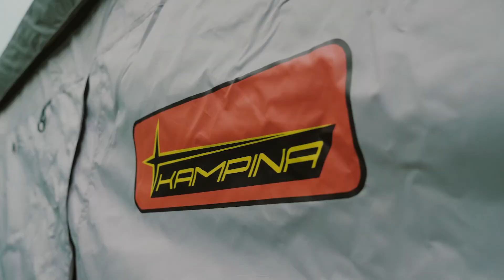Внедорожный прицеп кемпер капля Навигатор 2 | Дом на колесах от Лаггар Про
Здравствуйте друзья! На наши прицепы обратили внимание и европейцы. И вот спешим поделиться этим знаменательным для нас событием. Первые образцы «Навигатор 2» помимо Германии уже отправлены и в Нидерланды. В этом году 9 октября они будут принимать участие в тематической выставке, посвященной кемпенгу.

Представители компании «Trail Tracker» (Нидерланды. Ссылка или railtracker.nl), уже провели ходовые испытания и провели три дня на природе с нашим «Навигатор 2». В итоге прицеп получил высокую оценку, чему мы очень рады.

Безусловно каждый наш клиент вносит свой вклад в модернизацию и улучшение готовой продукции. Это относится и к освоению новых рынков. В связи с этим уже сейчас ведутся работы по модернизации рам, ходовых и других элементов наших прицепов. О чем более подробно обязательно сообщим Вам друзья.

Представляем Вашему вниманию видео ролик с «Навигатором 2» в главной роли. Именно этот прицеп будет выставлен на выставке в Нидерландах, а сам ролик был снят специально для демонстрации на экспозиции компании «Trail Tracker».

Подробнее о наших прицепах на нашем сайте - camper-laggar.ru или laggar-pro.ru